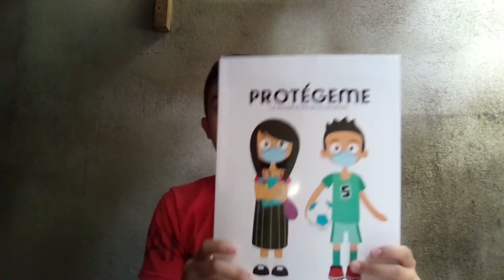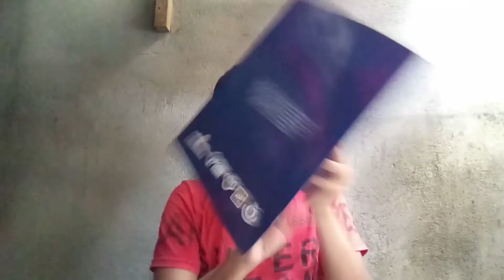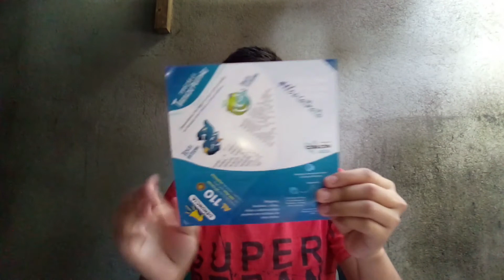El vídeo que nunca subí / Kit Joven